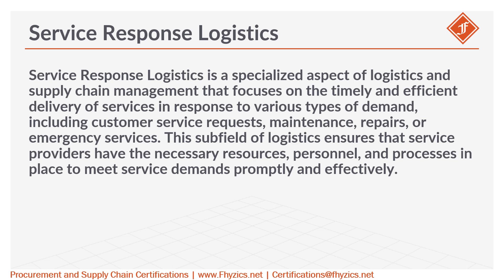Service Response Logistics from Procurement Lexicon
Service Response Logistics is a specialized aspect of logistics and supply chain management that focuses on the timely and efficient delivery of services in response to various types of demand, including customer service requests, maintenance, repairs, or emergency services. This subfield of logistics ensures that service providers have the necessary resources, personnel, and processes in place to meet service demands promptly and effectively.